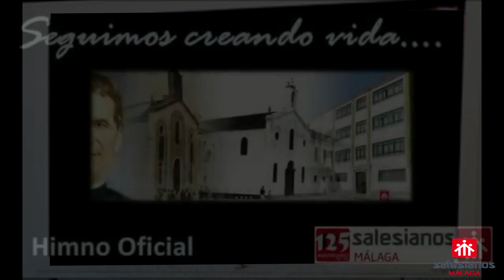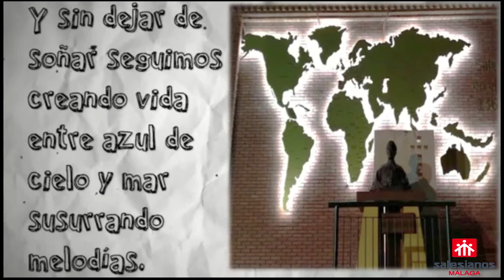Himno 125 años presentado por la Famillia Salma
La Familia Salma presenta. Himno oficial del 125 aniversario de la presencia de los Salesianos en Málaga.